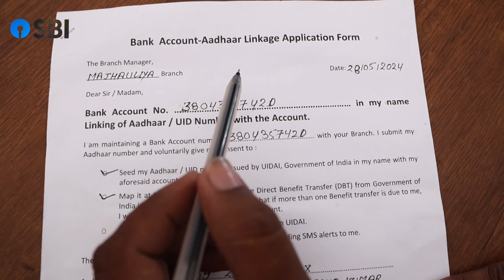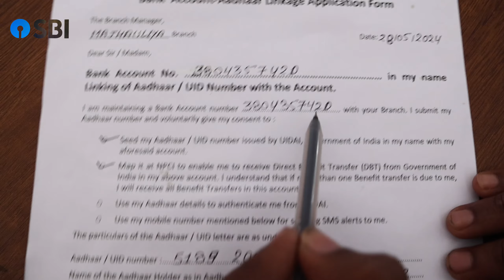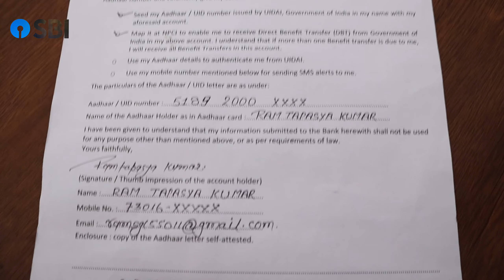sbi aadhar link form kaise bhare । sbi me aadhar link kaise kare । sbi aadhaar link online ।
Your queries 👇👇

sbi aadhar link form kaise bhare
sbi me aadhar link kaise kare
sbi aadhaar link online